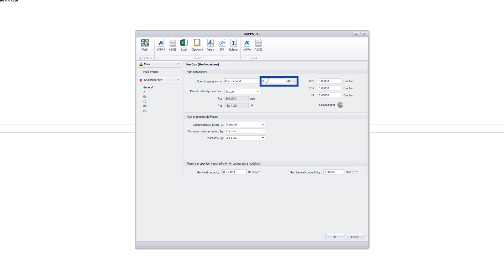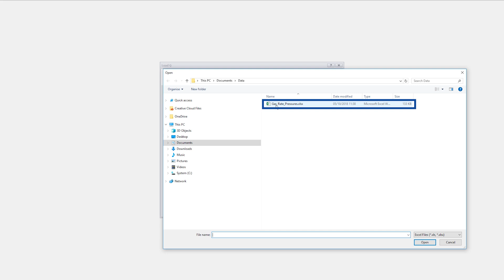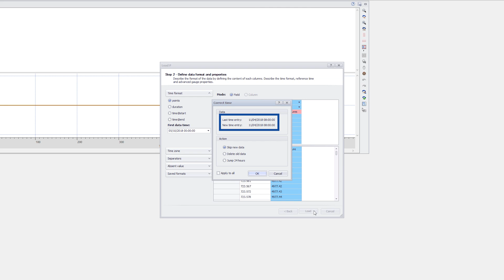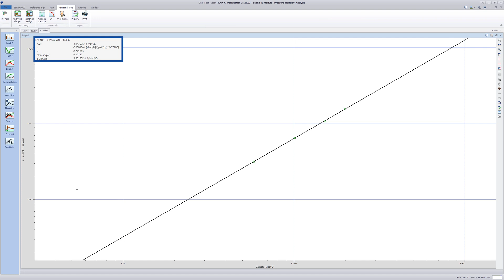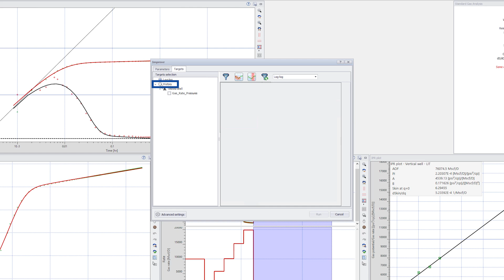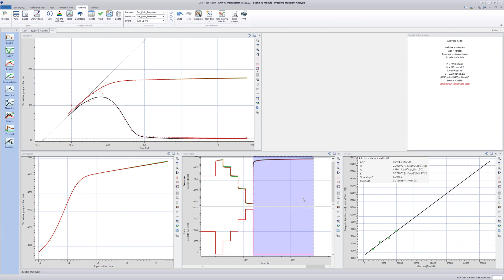Saphir - Gas Test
Gas test analysis with analytical models. Using the IPR option to calculate the parameter values for the classical C&N and LIT methods.